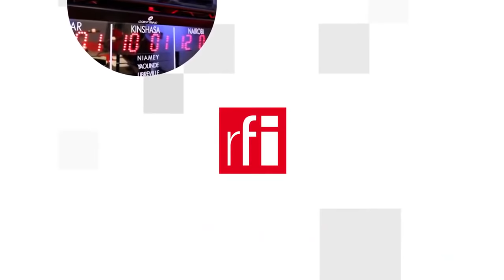Đài Loan trong tầm ngắm Trung Quốc: Địa điểm nguy hiểm nhất thế giới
Ảnh bìa The Economist tuần này là một tâm ngắm nhiều vòng với Đài Loan ở giữa, và dòng tựa « Địa điểm nguy hiểm nhất trên Trái Đất ». Tuần báo Anh cho rằng Mỹ và Trung Quốc cần phải nỗ lực cao độ để tránh nổ ra một cuộc chiến tranh.